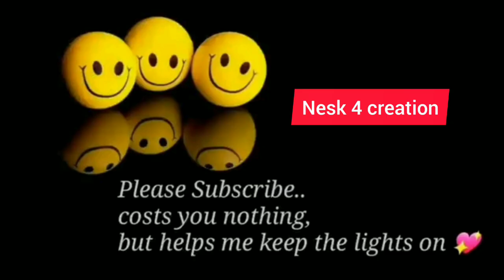One side blouse back neck stylish flower design & hand design (✂ & stitching) step by step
Silk saree blouse design back neck |New model blouse design 2024 model blouse design |

Your searching..

1.Heavy blouse design

2. New model blouse design

3. Designer blouse design

4. Designer blouse model